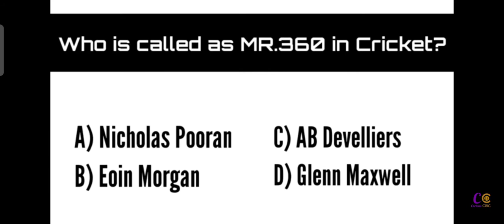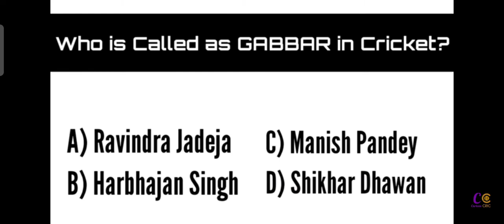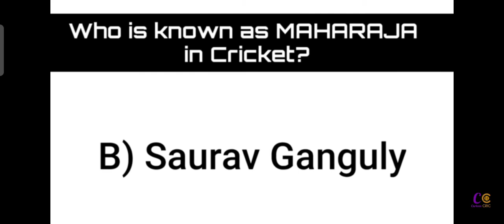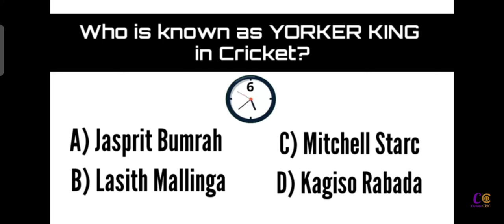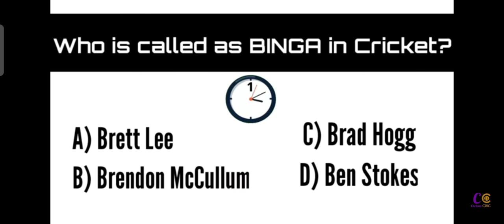Dhami unte kanipetandi